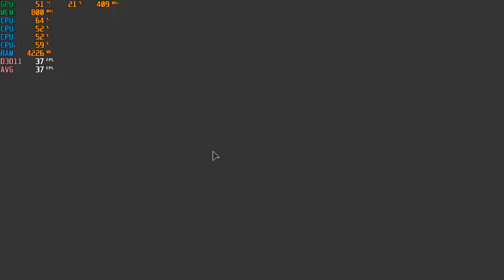Roblox ; Royal High - HP Elitebook 745 G3 & Radeon R6 Graphics 1080p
System: HP Elitebook 745 G3
CPU:  A10 8700B Quad Core 1.8ghz base (up to 3.2ghz turbo)
Memory:  16gb (2x8gb) 1600mhz ddr3
GPU:  AMD Radeon R6 (Carrizo) APU
OS: Win10
Res: 1080p
Settings: Low
*game was recorded with Windows DVR